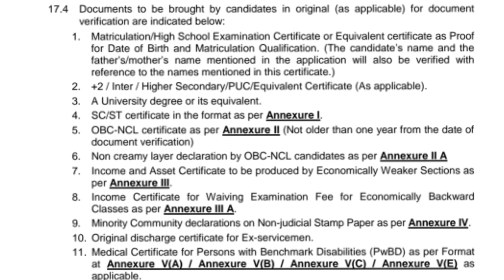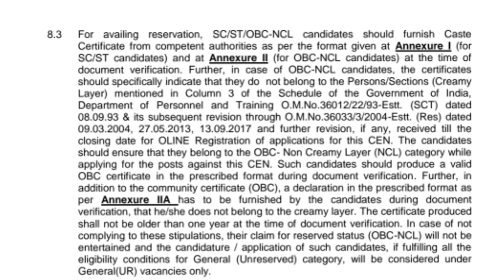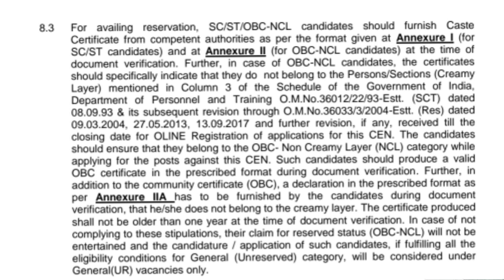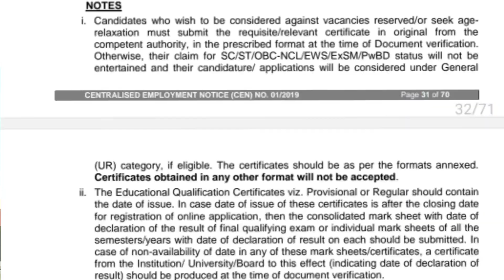Document verification ( DV ) of Station Master | Full Detail 🔥🔥🔥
Sanjeev Yaduvanshi
For Railway Exam - RRB NTPC & Group D